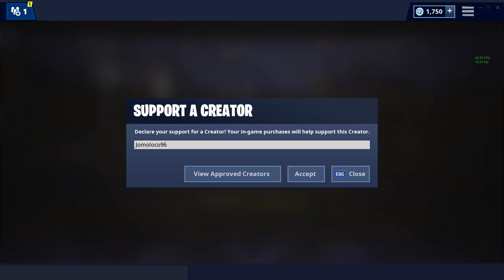Nos reparte sopa de macaco en el templo [Fortnite] 🤬😅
TENIAMOS ESPERANZA DE REMONTAR LA PARTIDA PERO ALGUIEN TOMO LA DECICION DE IR AL TEMPLO TOMATE Y AHI TERMINO TODO XD ESPERO LES GUSTE ESTE VIDEO FAIL

COPYRIGHT